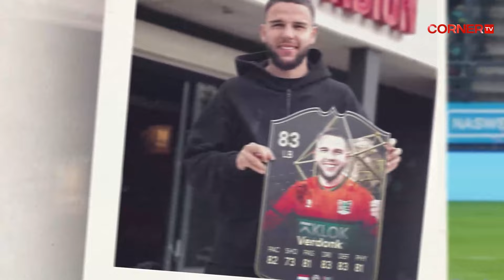PERNYATAAN CALVIN VERDONK BIKIN BANYAK FANS SEPAKBOLA INDONESIA TERSENTAK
Tak perlu baper. Calvin Verdonk hanya berkata jujur. Sebagai seorang pesepakbola yang lahir dan besar di Belanda, jelas, dalam kondisi ideal, dia pasti akan lebih memilih timnas di negara tempatnya lahir yang prestasi sepakbolanya lebih mengkilap ketimbang di negara nun jauh yang baru-baru ini sedikit membaik peringkat FIFA-nya